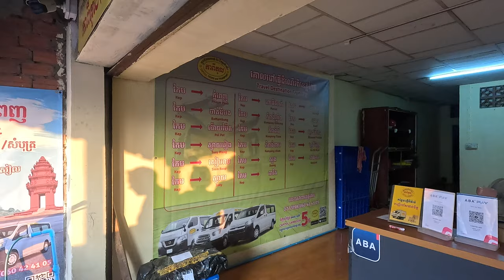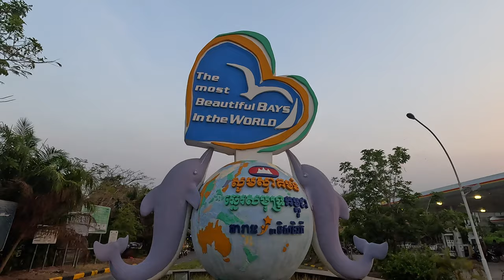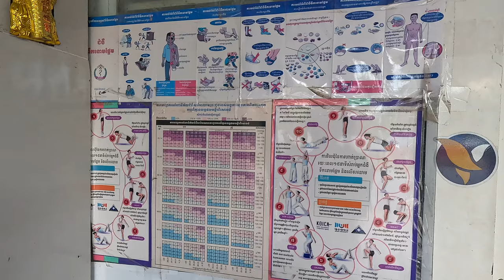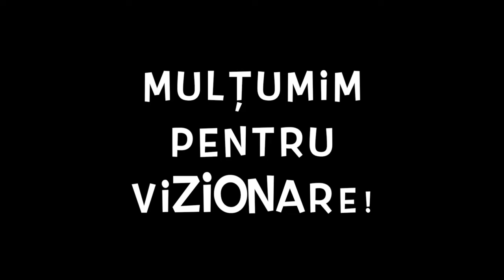🇰🇭 Cum arată distracția localnicilor la plajă în Kep. Pornim din capitală spre plaja cu hamace 🇰🇭